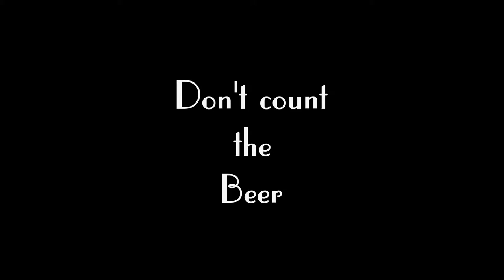Dont count the beer MARK MERRITT BAND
MARK MERRITT - vocals, guitar
SIEVERT AHREND - vocals, banjo
THOMAS MERRITT - drums, vocals